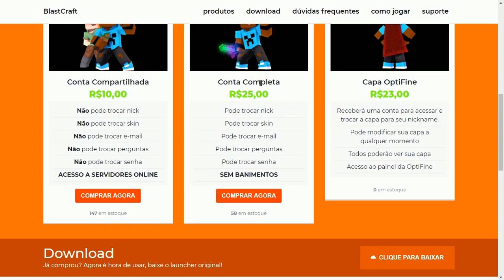PERDI MINHA TAG YOUTUBER+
Meu Servidor de Minecraft